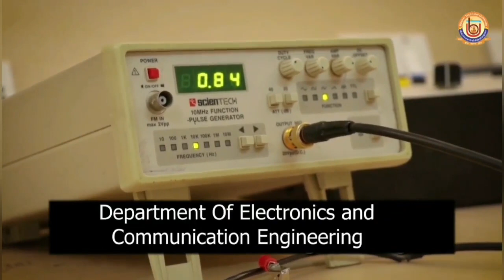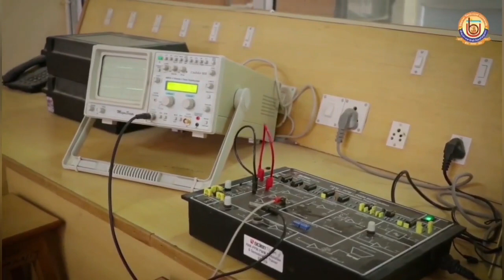Explore Bikaner Technical University